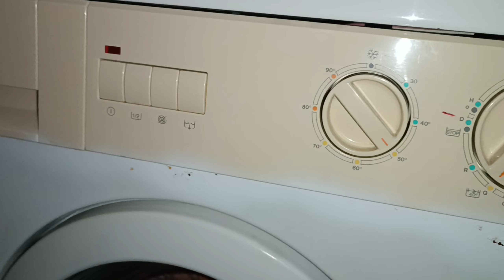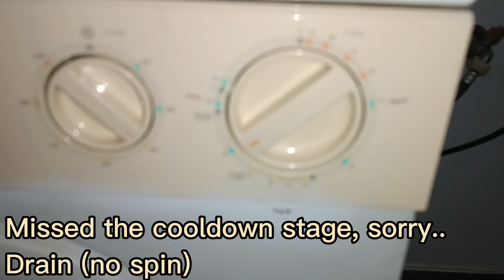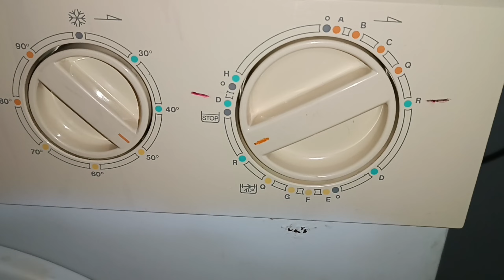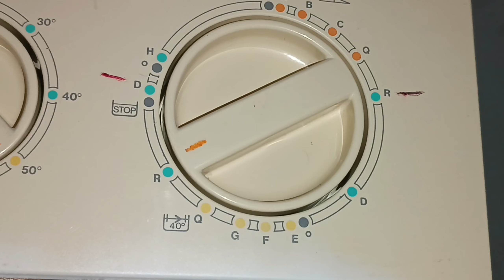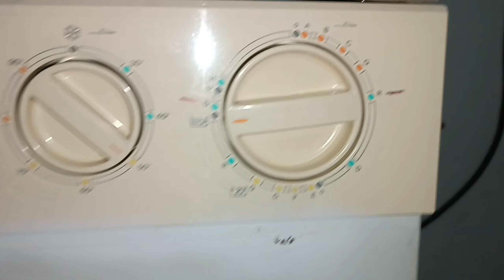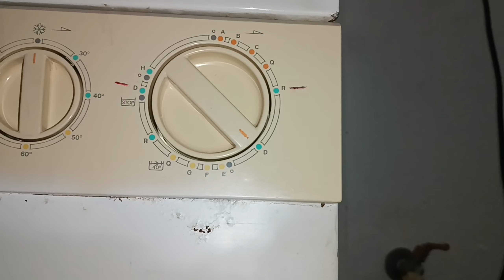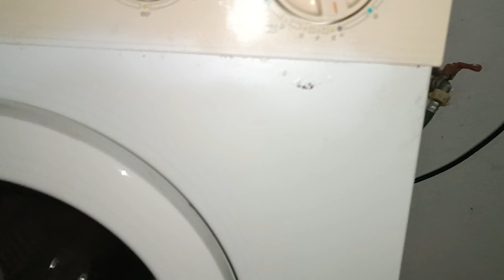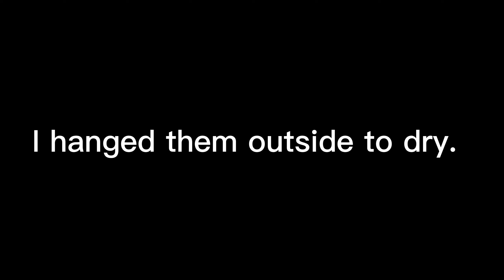Philco L54RX - Towels wash 50C°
Hello!

Here is another video of the Philco L54RX.

Washing some towels on program Q, synthetics normal/quick on 50C°. With long cottons final spin after on 500 RPM.

Options: Rinse hold

Detergents used: 1 skip laundry pod

PARTS OF CYCLES

0:00 Starting

1:00 Main wash

7:03 Drain (no spin)

8:16 First rinse

10:10 Drain (no spin)

11:31 Second rinse

13:10 Intermediate spin (VERY UNBALANCED)

16:12 Third final rinse

18:53 Rinse hold

19:17 Continue of final rinse

20:47 Final spin

28:40 End